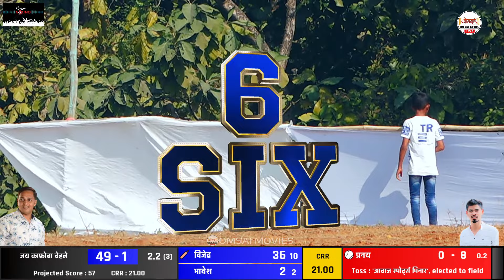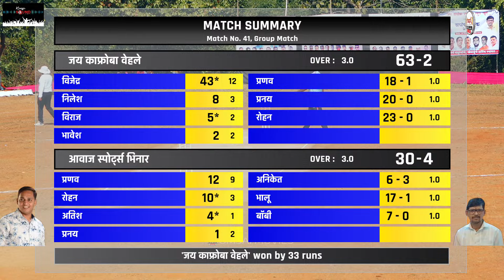A.S.BHINAR vs J.K.VEHELE जय वाघोबा स्पोर्ट्स लाप खु.आयोजित । वाघोबा चषक २०२३ | final day